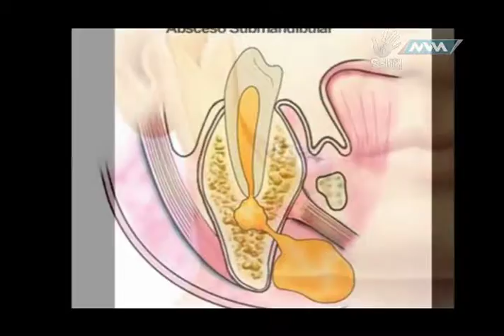Médico de Cabecera 3ra Temporada 01 diciembre 2017 parte 1